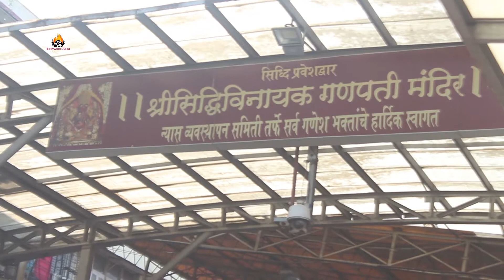Panipat Director Ashutosh Gowarikar, Sunita Gowarikar And Ajay Atul Visit Siddhivinayak Temple For T